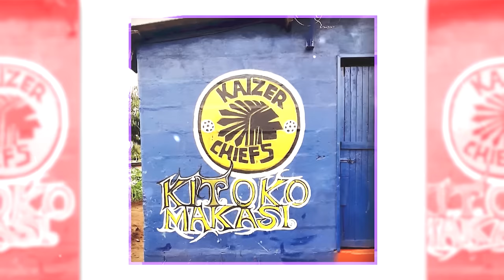Player Profile | Willard Katsande | Kaizer Chiefs Players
Find out what makes Willard Katsande tick, where he was born and how he grew up. He also talks about when he started playing soccer.